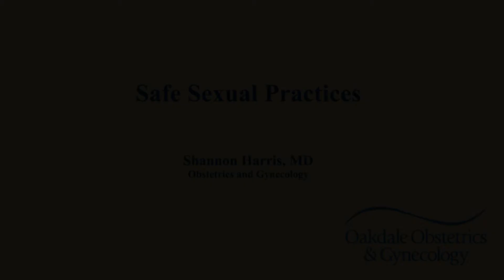Safe Sexual Practices | Dr. Shannon Harris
Many people are scared or embarrassed to ask their ObGyn about risky sexual practices. Oakdale ObGyn’s Dr. Shannon Harris explains that ObGyns are concerned about sexual health and that’s why it’s important to be open and honest with your doctor to assure you stay healthy with safe sexual practices.